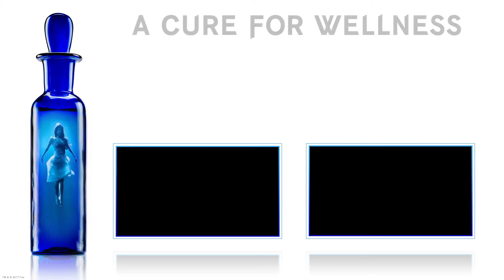A Cure for Wellness | Take the Cure | Super Bowl | 2017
An ambitious young executive is sent to retrieve his company’s CEO from an idyllic but mysterious “wellness center” at a remote location in the Swiss Alps.  He soon suspects that the spa’s miraculous treatments are not what they seem.  When he begins to unravel its terrifying secrets, his sanity is tested, as he finds himself diagnosed with the same curious illness that keeps all the guests here longing for the cure.  From Gore Verbinski, the visionary director  of THE RING, comes the new psychological thriller, A CURE FOR WELLNESS.

Director: Gore Verbinski